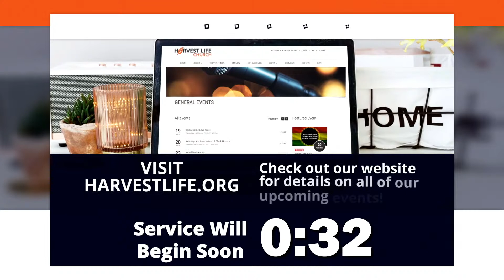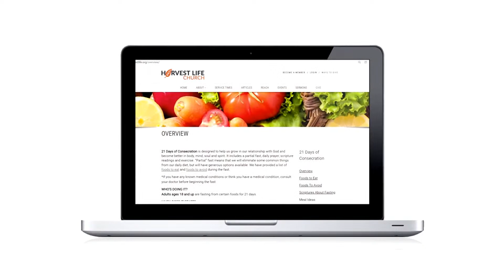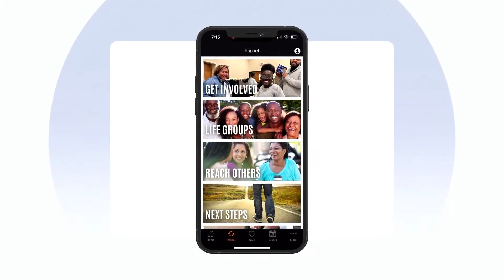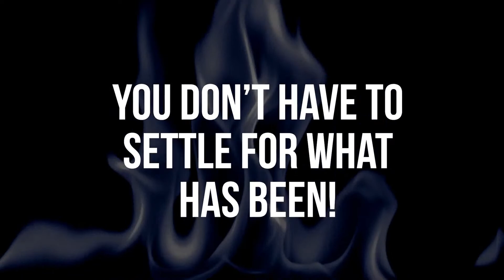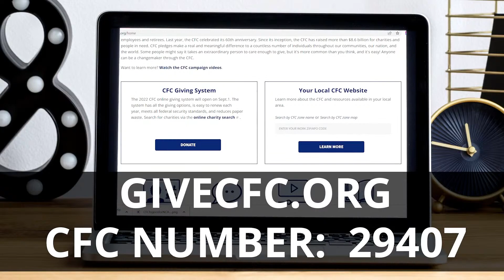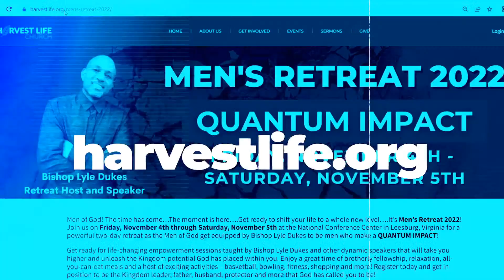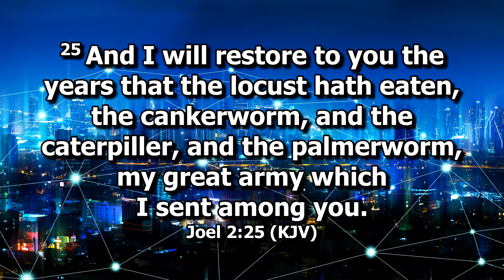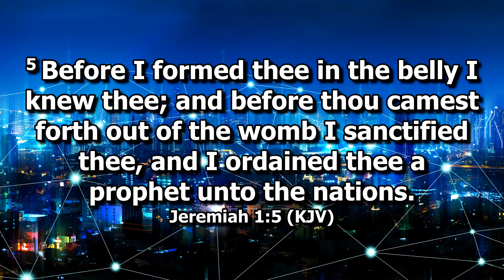Connect The Dots | Bishop Lyle Dukes | Sunday Worship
It's church time! Get ready for a powerful worship experience!